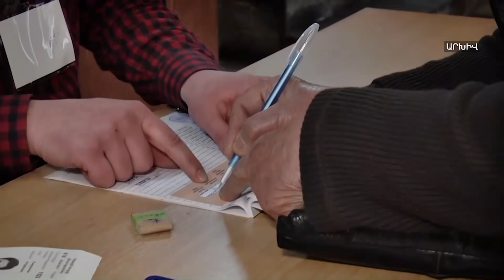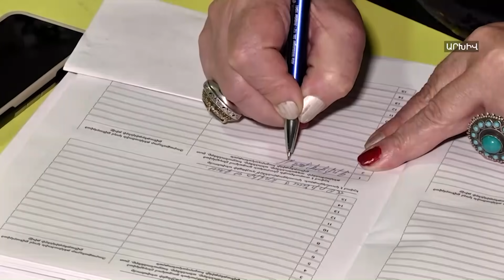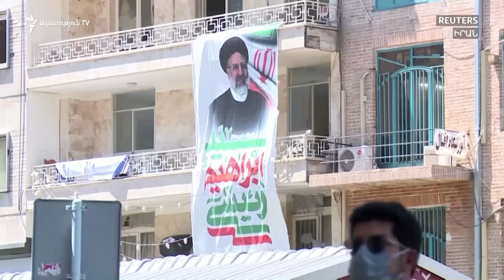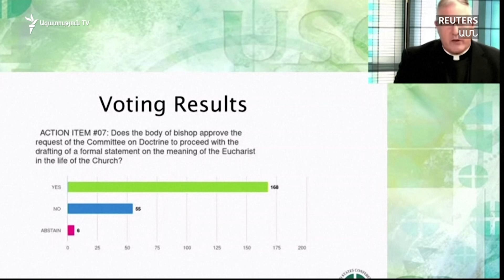ԼՈՒՐԵՐ 18։00 | Ֆիզուլիի շրջանում որոնումների արդյունքում հայտնաբերվել է ևս 1 զինծառայողի աճյուն